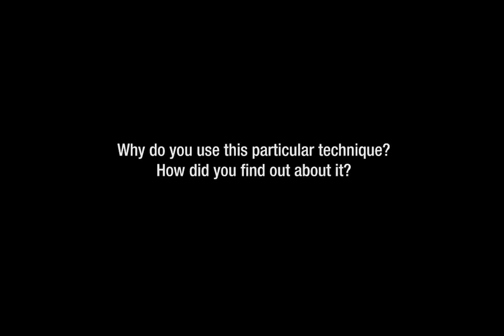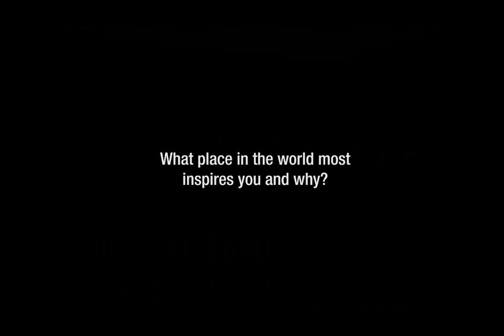Interview with artist Jan van Essen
Interview with Jan van Essen at a contemporary art fair in Brussels in november 2010.

Jan van Essen a self-made man (1944) is fascinated by the colors and forms of vegetables and flowers. Jan works on large canvasses to give space and attention to small details from nature. Oilpaint is the ideal medium for a thoughtful and personal experience of colors and tone. Jan works with photos, made by himself when he frequently visits marketplaces and the fields. Beside the love for painting, Jan also has a passion for music, most of the paintings are made on the music of Richard Wagner or Maria Callas.